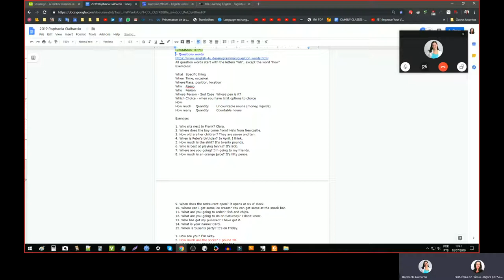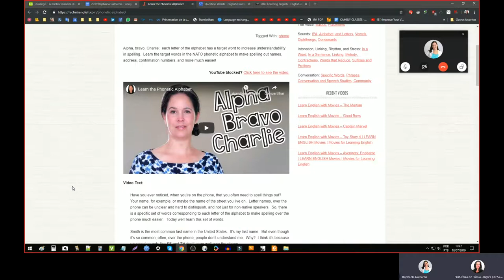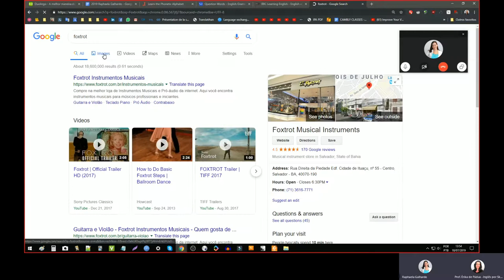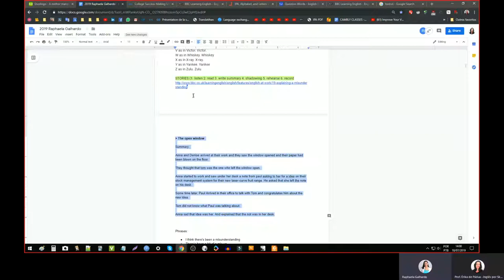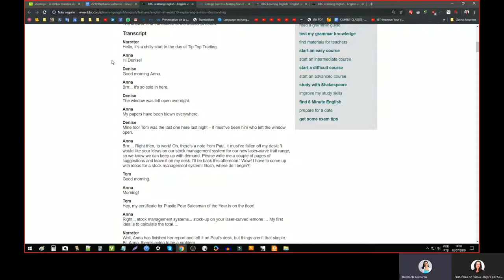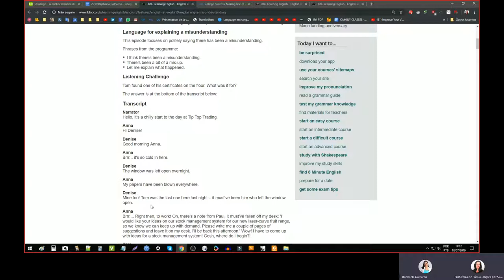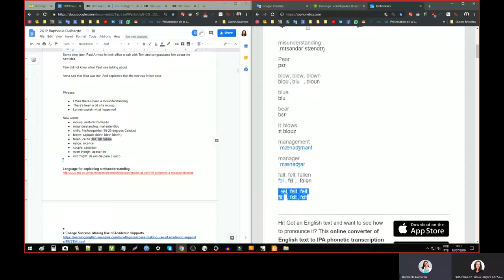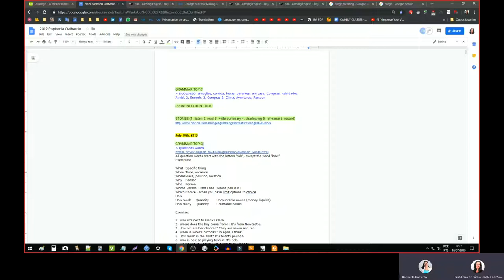A Class With Our Student Raphaela!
Aqui está um exemplo de como são nossas aulas. Essa é uma das aulas da Raphaela. Ela aproveita o curso ao máximo e sempre chega preparada para as aulas!

PREÇOS ACESSÍVEIS!